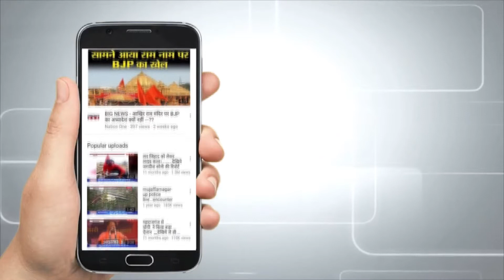Uttarakhand_Opreation_Satya 16 दिन में कितना सफल और कितना असफल हुआ Operation Satya ?